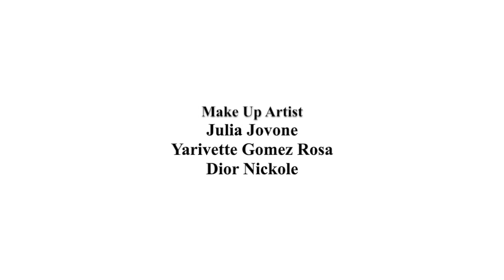WhatisSexy?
A compilation video of 3 models all shot by Celebrity photographer Christopher Howard. Model direction from Erin Sanderson, Make up artists include: Emmy Award winning Julia Jovone, Yarivette Gomez Rosa, and Dior Nickole. Behind the scenes footage shot by Robert Cutrona and David Vasquez. MarquisStudioProductions.com ChristopherHowardPhotography.com